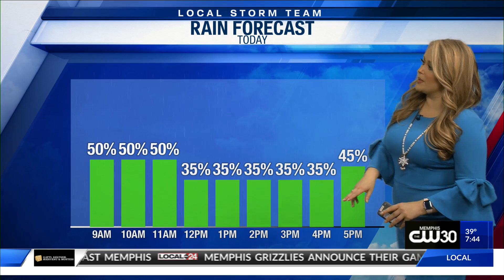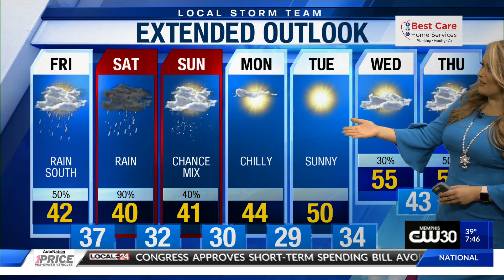Morning Web Weather